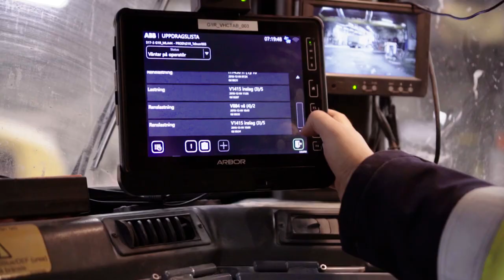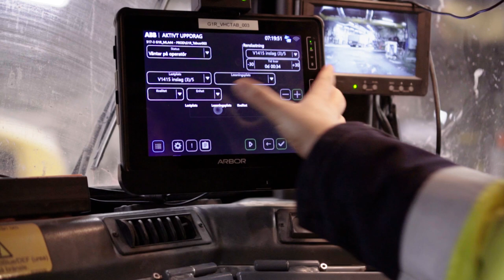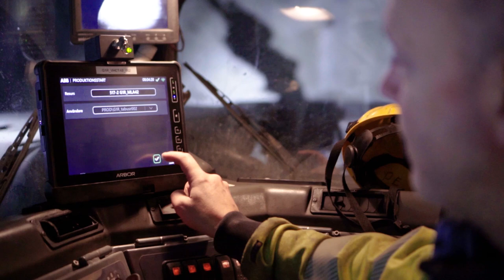SIMS WP4 Demonstration 2